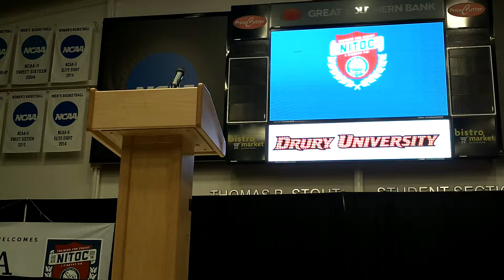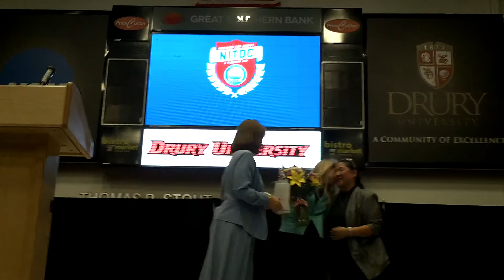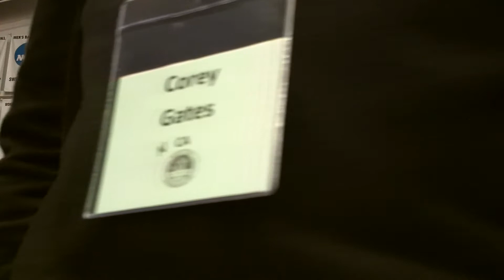NITOC 2016 Award HD clip - Ending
0:00 Voting Results
0:30 Announcing NITOC 2017
9:30 Tournament Directors
18:45 Closing Prayer